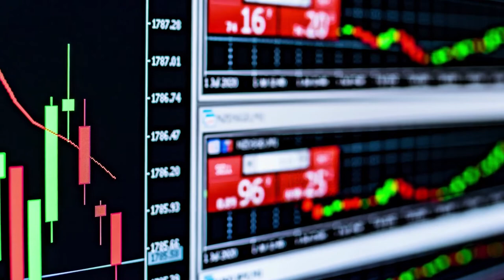Forex Trading for Beginners